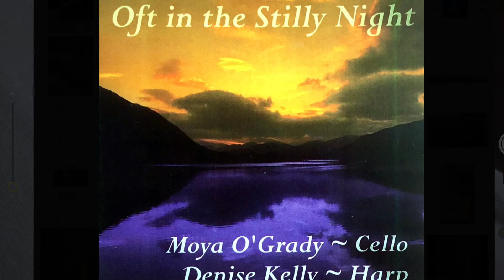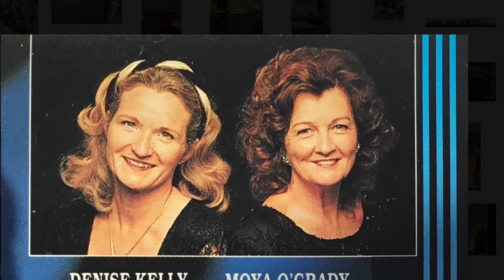11 January 2021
“The Lass of Aughrim” tradional Irish song, arranged for cello and harp by Denise Kelly. This track is from their CD titled “Oft in the Stilly Night”.

Performers: Moya O’Grady - ‘cello, Denise Kelly - concert harp.